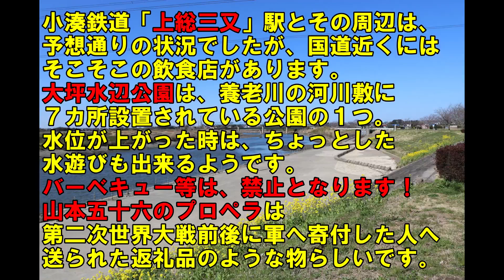千葉県市原市 小湊鉄道「上総三又」駅と周辺に行ってきた！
千葉県市原市にある
小湊鉄道「上総三又」駅に行ってきました。
田園風景とマッチした駅舎は、癒される雰囲気の駅です。
しかし、動画にするには、ちょっと物足りない。

車で１０分前後の大坪水辺公園にも足を運びました。
養老川の河川敷にある公園。
水位によっては、水遊びも楽しめる公園なのです！

神代神社は、派手さもなく、ちょっと残念な見た目ですが
山本五十六のプロペラが保管してある神社です。
もちろん、見ることはできませんが
どんなものなのか、検索してみてください。